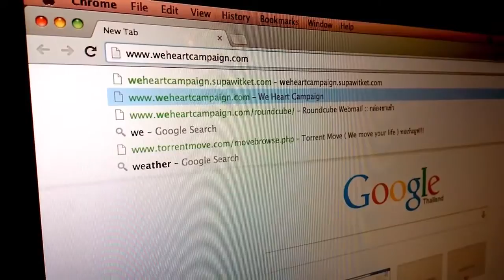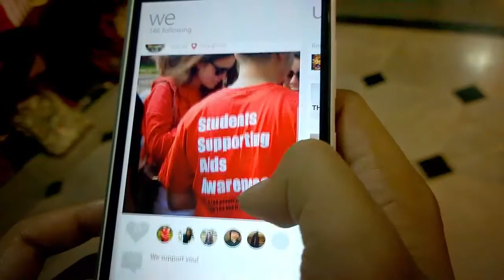Microsoft Imagine Cup 2014 Finalist Video: Team We Heart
Watch this video of Team We Heart from Chulalongkorn University, King Mongkut's University of Technology Thonburi (KMUTT) and Northumbria University, one of Imagine Cup Thailand 2014 finalists, to see their innovative technology solution to one of Asia's development challenges. Select your favorite video by clicking the link below by April 7.

เชิญชมวิดิโอของทีม We Heart จากจุฬาลงกรณ์มหาวิทยาลัย, มหาวิทยาลัยเทคโนโลยีพระจอมเกล้าธนบุรีและมหาวิทยาลัย Northumbria ซึ่งเข้ารอบสุดท้ายการแข่งขัน Imagine Cup Thailand 2014 มาชมการใช้เทคโนโลยีที่เปี่ยมไปด้วยนวัตกรรมในการแก้ไขปัญหาเพื่อการพัฒนาในเอเชีย และร่วมโหวตให้กับวิดิโอที่คุณชื่นชอบด้วยการคลิกที่ลิ้งค์ข้างล่างนี้ก่อนวันที่ 7 เมษายน ทีมที่ได้รับคะแนนโหวตสูงสุดจะได้รับรางวัลเงินสดมูลค่า 10,000 บาทจาก USAID

Click here to vote: